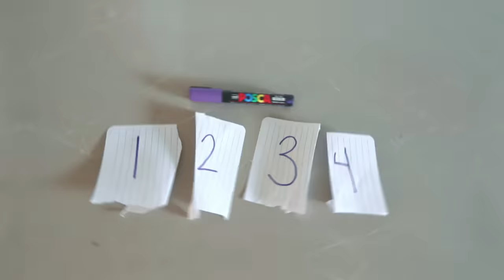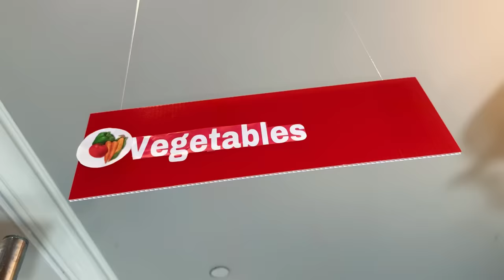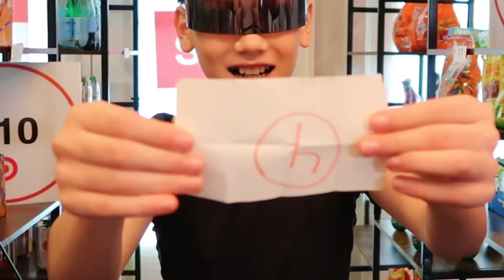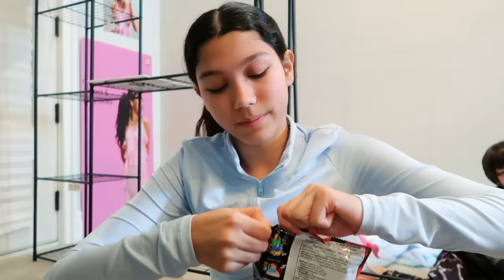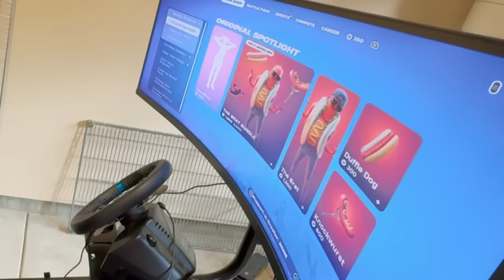Last To LEAVE Their TARGET Aisle Wins A *Mystery Prize*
Such a chaotic video!! Who do you think won?

You may already know us from TikTok and Instagram. Our family includes Sdiezzel, Esthalla, Txunamy, Diezel, Solage, Ranger, and our newest member of the family, Baby Ocean! We hope you join this journey with us! Xoxo